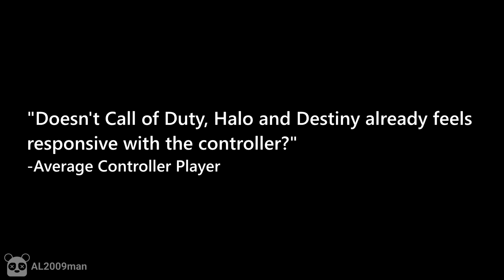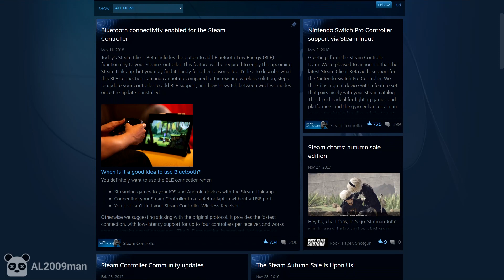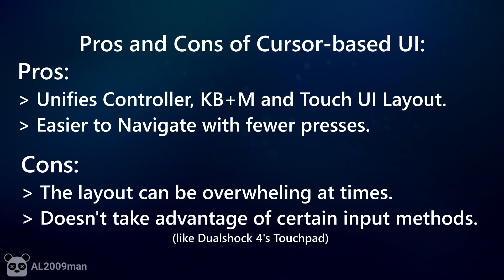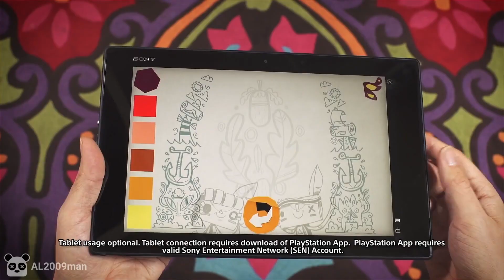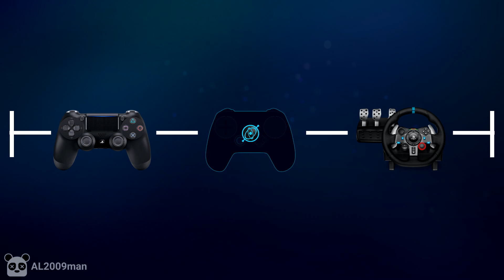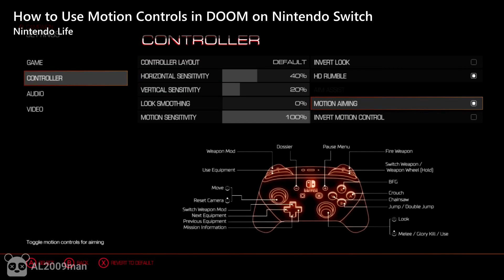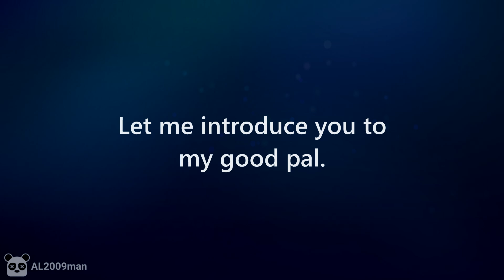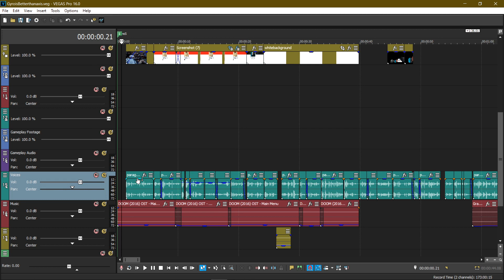How Gyroscopic/Motion Controls can improve the Controller. - The Gyroscopic Controls Project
0Motion Controls has been around for a long time, but it wasn’t until a certain game changes the way how players sees Motion Controls. So how does Gyro Controls works? This video will explain the usage of Gyro Controls and how it’s better than traditional Joysticks for certain genres.

Video chapters:

00:00 Notch and George Broussard's Tweets
00:48 Introduction of Aim Assist
03:41 Introduction of Gyro Aim and Splatoon
04:50 The Introduction of Steam Controller and Discovery of Gyro Sensors
06:11 Gyro User Interface - On-screen Keyboard
07:13 Gyro User Interface - Menu Navigation
09:04 Gyro Gameplay - Mechanical Gameplay
11:03 Gyro Gameplay - Vehicle Steering
12:43 Gyro Gameplay - Camera
13:41 Gyro Camera - Portal 2
14:29 Gyro Camera - Gravity Rush 2
16:24 Gyro Camera - Sunset Overdrive
21:00 Gyro Camera - DOOM 2016
26:17 How to Enable Gyro Controls on Supported Games
27:06 How to Enable Gyro Controls to PC Gaming via Steam Input
28:45 Developer Feedbacks and Suggestions
31:50 Message to People who don't give Gyro/Motion Controls a chance
32:22 Outro